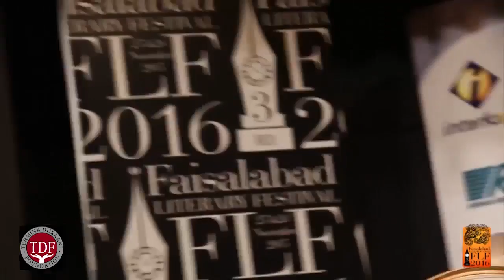Tehmina Durrani Talks on Edhi Philosophy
@ Faisalabad Literary Festival